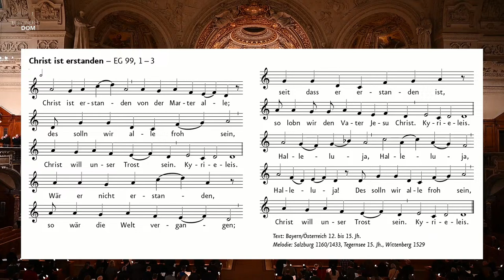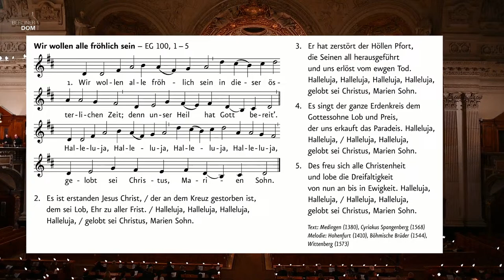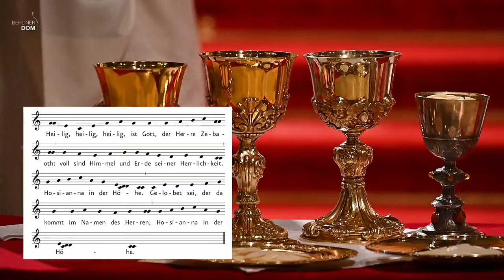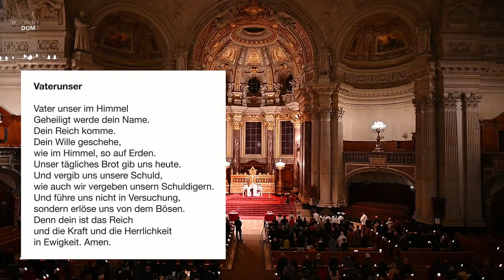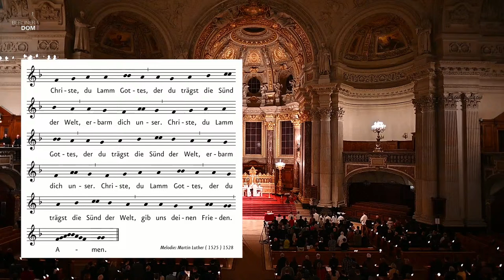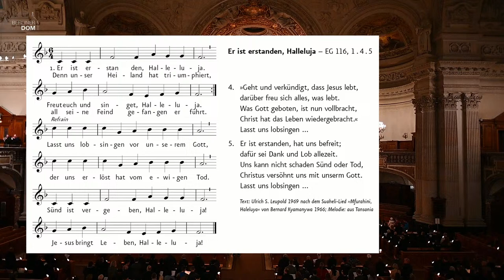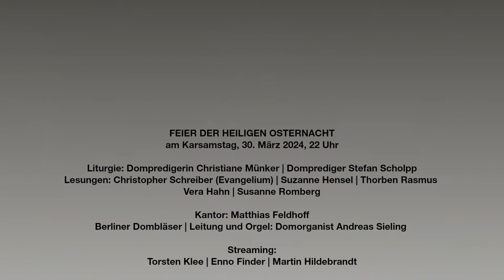Gottesdienst zur Feier der Heiligen Osternacht mit Abendmahl am Samstag, 30. März 2024, 22 Uhr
Domprediger Stefan Scholpp | Dompredigerin Christiane Münker
Berliner Dombläser | Leitung und Orgel: Domorganist Andreas Sieling